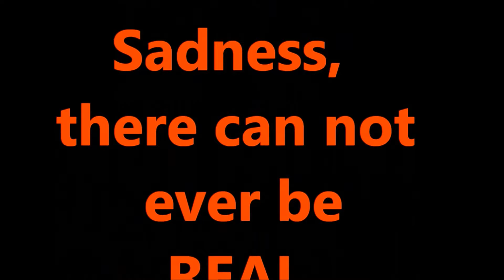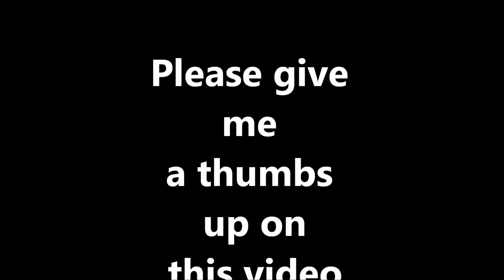Sad Movie Scenes HD part 44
Names of movies in the video:
0:11 - 3:59        Star Trek Beyond       (2016)
4:00 - 6:30        Southpaw                    (2015)
6:41 - 8:23        X-Men: Apocalypse   (2016)
8:24 - 12:36      Independence Day    (1996)